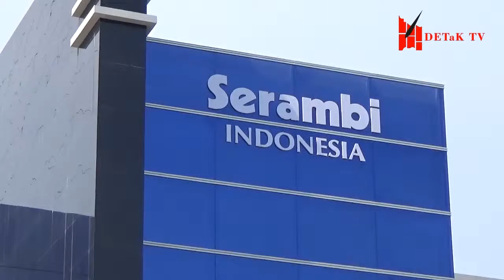DETaK TV - UKM PERS DETaK KUNJUNGI SERAMBI INDONESIA